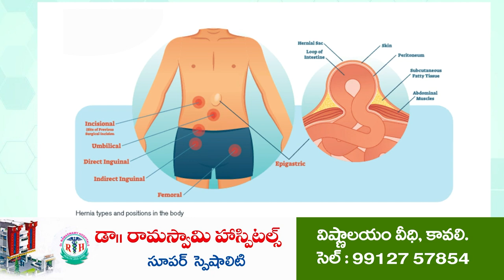జ‌గ‌న‌న్న పాల‌న భేష్‌ | YCP Leaders press meet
జ‌గ‌న‌న్న సుర‌క్ష‌తో స‌మ‌స్య‌ల‌న్నీ ప‌రిష్కారం
మ‌ధ్య‌వ‌ర్తుల ప్ర‌మేయం లేకుండా లావాదేవీలు
ప్ర‌జాసంక్షేమ‌మే ధ్యేయంగా వైసీపీ పాల‌న‌
సంగంలో మీడియాతో మాట్లాడిన వైసీపీ నేత‌లు